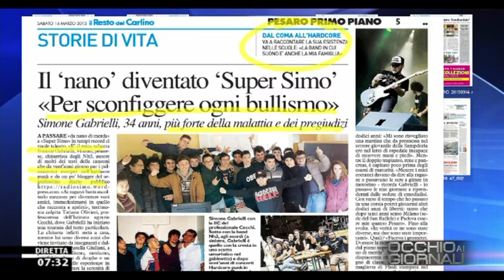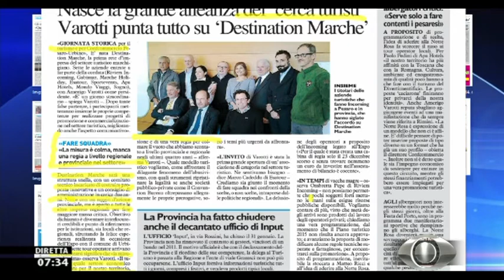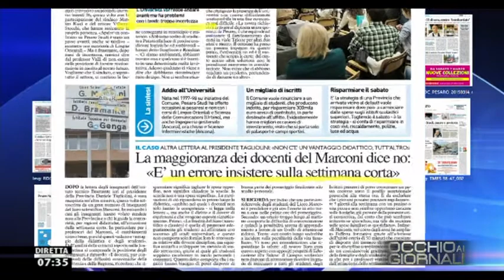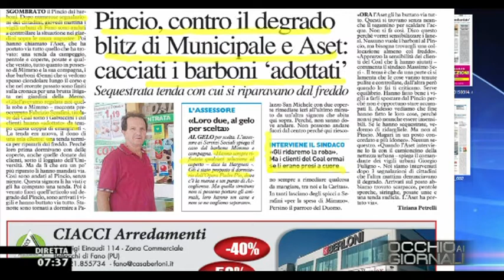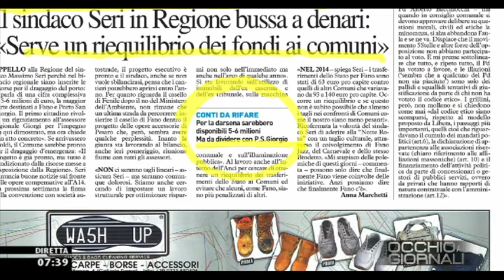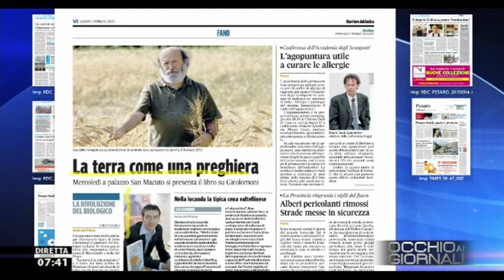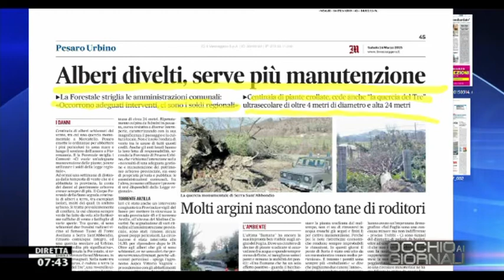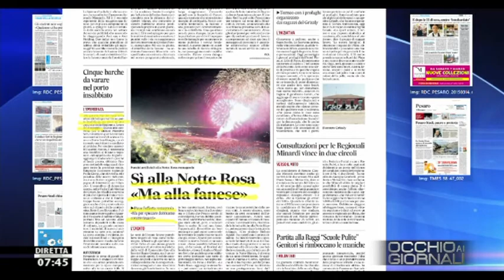Occhio ai GIORNALI 14/3/2015